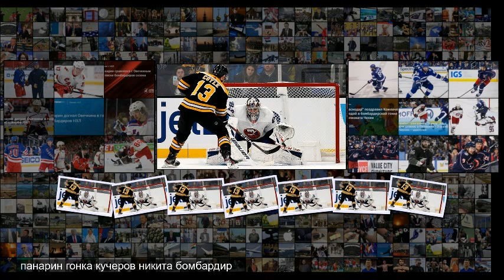Спасение года Варламова, 45 сейвов Худобина и 15-я шайба Свечникова российские хоккеист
Спасение года Варламова, 45 сейвов Худобина и 15-я шайба Свечникова российские хоккеисты провели ударный вечер в НХЛ 20 декабря 2019, 13 52 Борислав Головин Вратарь Айлендерс Семён Варламов совершил сейв года и помог своей команде в серии буллитов обыграть Бостон . Голкипер Далласа Антон Худобин отразил 45 бросков во встрече с Тампой . А нападающий Каролины Харрикейнз Андрей Свечников забросил 15-ю шайбу в текущем сезоне . RT рассказывает об успехах российских хоккеистов в отчётном игро